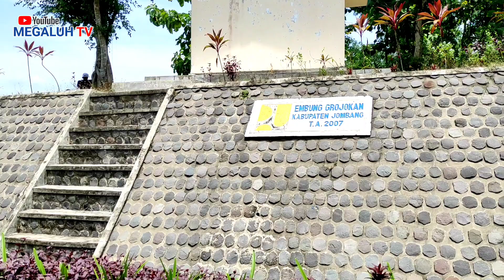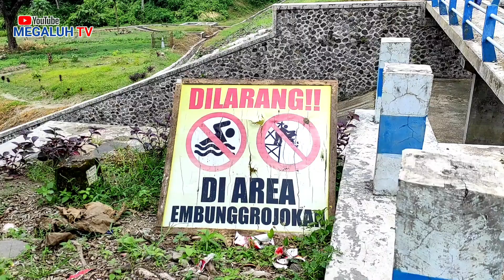waduk unik di jombang jawa timur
banyak bangunan kuno maupun bangunab baru di jombang yang belum banyak di ketahui orang,.salah satunya waduk grojogan ini.!berada di desa pelabuhan, kecamatan plandaan, kabupaten jombang, jawa timur